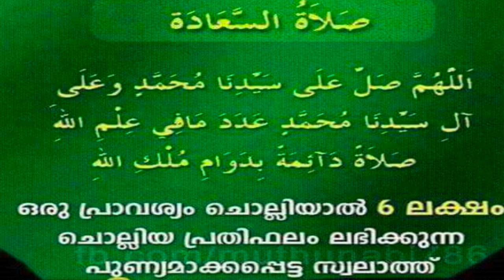ഒറ്റ തവണ ചൊല്ലിയാൽ 6 ലക്ഷം പ്രതിഫലം ലഭിക്കുന്ന അത്ഭുത സ്വലാത്ത് ഇതാണ്